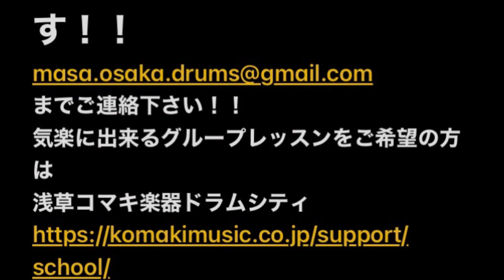ジャズドラムの演奏中、何考えてるの？Jamming with the great Japanese be boppers! 吉岡秀晃piano、大塚義将bass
ジャズドラムの演奏中、どんな風に考えているのか？黒田和良くんに許可を得て、黒田くん同様の動画を作成！！
チャーリー・パーカーのバップナンバー、ムース・ザ・ムーチェをノーリハーサルでステージでやる時の思考の一例を紹介！！

大坂昌彦プロフィール

ジャズ・ドラマー。作曲家。

洗足学園音楽大学客員教授。日本ソムリエ協会認定ワインエキスパート。ヤマハドラム、ジルジャンシンバル・エンドーサー。
1986年奨学金を獲得しバークリー音楽大学に留学。在学中にデルフィーヨ・マルサリスのバンドに在籍し全米各地のジャズフェスに出演。1990年に帰国。トランペッター、ロイ・ハーグローブとのコラボアルバムはアメリカでも好評を博す。ジャズ専門誌スウィングジャーナルで16年間、ドラム部門人気投票1位に選ばれ続けた。参加CDは150枚を超え、3作目のリーダーアルバム「Walkin' Down Lexington（キングレコード）」はスイングジャーナル誌で制作企画賞を受賞する。 4枚目のアルバム 「Cross Fade（キングレコード）」録音時には MBS 放送でドキュメンタリー番組を制作。プロデュース作も多く「Jazz Cinema Paradise （キングレコード）」はハイレゾ配信サイト e-onkyo にて長期間 1位にランクされ、業界の話題となる。続く「Jazz Cinema Fantasy 」がジャズジャパン・アワードを受賞。2018年、9作目のリーダーアルバム「Tricollage」（キングレコード）を発表。
2004年、2006年と「東京ジャズ」に出演。2006年上海ジャズに出演。2011年、2019年台中ジャズに出演。2019年北京ドラムフェスティバルに出演。デイブ・ウェックルを始めとする、世界のスタードラマーと競演。2020年ジャズとワインのマリアージュに挑戦して「The Days Of Wine And Roses 」をリリース。現在までに2百枚に及ぶジャズアルバムに参加している。

主な海外共演者
ロン・カーター、シダー・ウォルトン、デューク・ジョーダン、フィル・ウッズ、ロイ・ハーグローブ、スティーブ・ウィルソン、ディック・オーツ、カート・ローゼンウィンケル、マーク・ターナー、デルフィーヨ・マルサリス￼￼￼etc.

オンラインレッスンの生徒さん募集しております！！
気楽に出来るグループレッスンをご希望の方は
浅草コマキ楽器ドラムシティ
大学でジャズを本格的に学びたい方は